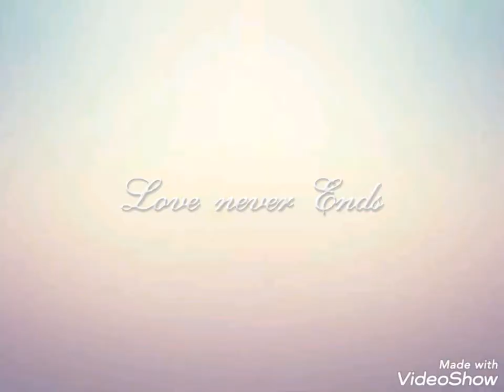Bailadila NMDC video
Akhil